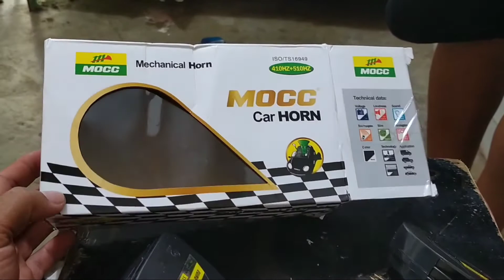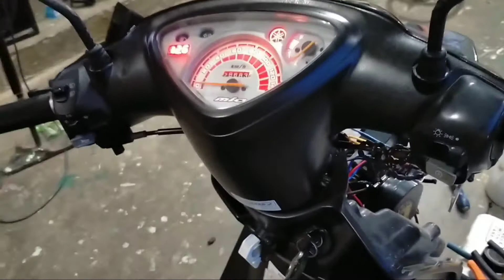MOCC HORN || DUAL HORN Installation in MIO Sporty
Hello everyone!! In this video i will share you my knowledge on how to Install MOCC HORN/DUAL HORN in Yamaha Mio Sporty.

Wiring connections:

Yellow wires of relay(85&86)- positive and negative
Blue wires of relay(87)- to mocc horn leg then other leg of mocc horn connect to body ground/negative.
Red wire of relay (88)- tap to positive of battery.